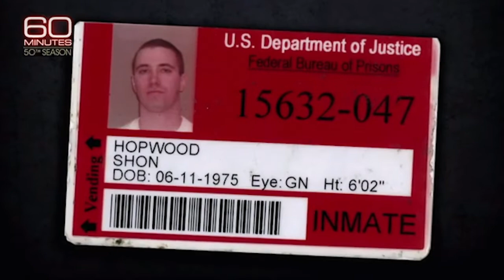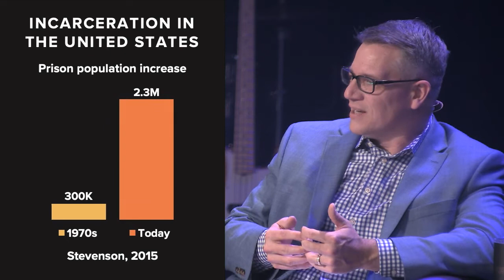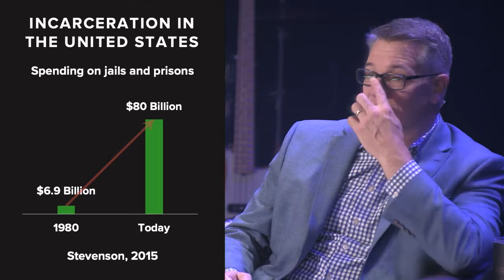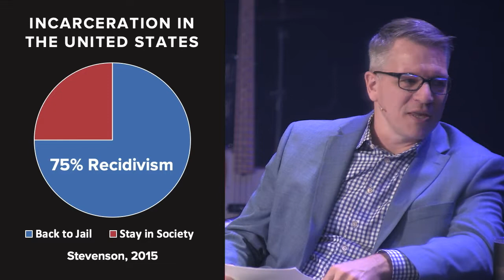Confessions of a Bank Robber / Shon Hopwood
Shon Hopwood is an American convicted felon, appellate lawyer, and professor of law at Georgetown University Law Center. Hopwood became well-known as a jailhouse lawyer who served time in prison for bank robbery.